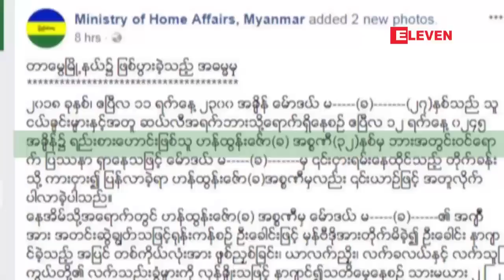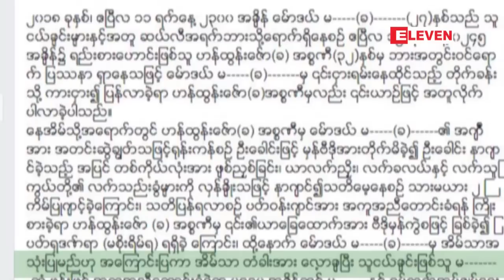ေမလ ၁၀ ရက္ေန႔ ညပိုင္း သတင္းအစီအစဥ္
■ ျပည္ေထာင္စုအဆင့္ ပစ္ခတ္တိုက္ခိုက္မႈ ရပ္စဲေရးဆိုင္ရာ ပူးတြဲေစာင့္ၾကည့္ေရးေကာ္မတီ၏ (၁၆) ႀကိမ္ေျမာက္ အစည္းအေဝး စတင္က်င္းပ

■ ပဲခူးၿမိဳ႕ရွိ အထည္ခ်ဳပ္စက္ရုံတြင္ တစ္ေန႔လုပ္အားခ ၄၈၀၀ က်ပ္ရရွိေရး ဆႏၵထုတ္ေဖာ္

■ ေဒါနေတာင္ေက်ာ္ အာရွလမ္းသစ္တြင္ စားအုန္းဆီပံုးမ်ား တင္ေဆာင္လာသည့္ ေျခာက္ဘီးယာဥ္တစ္စီး တိမ္းေမွာက္၍ ယာဥ္ေမာင္းနွင့္ ယာဥ္ေနာက္လိုက္ ေသဆံုး

■ အဆိုေတာ္ အစၥဏီအား ပုဒ္မ ၃၇၆ အပါအဝင္ ပုဒ္မ ၃ ခုျဖင့္ တာေမြၿမိဳ႕နယ္ တရားရံုးတြင္ စတင္တရားစြဲ

■ ဂ်ပန္-တရုတ္ ႏွစ္ႏုိင္ငံ သံတမန္အဆက္အသြယ္ တည္ေထာင္ျခင္း ႏွစ္ (၄၀) ျပည့္အခမ္းအနား တိုက်ဳိၿမိဳ႕တြင္ က်င္းပ

■ အီရန္ႏို္္င္ငံက ႏ်ဴကလီးယားလက္နက္ စီမံကိန္း ျပန္စမည္ဆိုပါက ေဆာ္ဒီကလည္း ႏ်ဴကလီးယားဗုံးမ်ား ထုတ္လုပ္မည္ဟုဆုိ

■ ဒံုးက်ည္ျဖင့္ ပစ္ခတ္ခံရၿပီးေနာက္ ဆီးရီးယားရွိ အီရန္ပစ္မွတ္ အမ်ားအျပားကို အစၥေရးစစ္တပ္ တိုက္ခိုက္

■ ကင္ညာႏိုင္ငံတြင္ ဆည္က်ဳိးေပါက္မႈေၾကာင့္ အနည္းဆံုး လူ ၂၇ ဦး ေသဆံုး

■ ေျမာက္ကိုရီးယားမွ ျပန္လြတ္လာသည့္ အေမရိကန္ အက်ဥ္းသားသုံးဦးက သမၼတထရန္႔ကို ေက်းဇူးတင္ဟုဆို

■ AFF U-16 Girls' Championship ဆီမီးဖိုင္နယ္ပြဲစဥ္အျဖစ္ ျမန္မာယူ-၁၆ အမ်ဳိးသမီးအသင္းႏွင့္ လာအိုယူ-၁၆ အမ်ဳိးသမီးအသင္းတို႔ ေမ ၁၁ ရက္တြင္ ယွဥ္ၿပိဳင္ရမည္